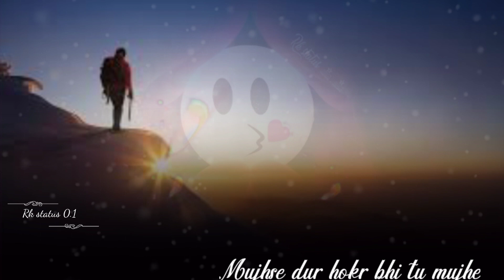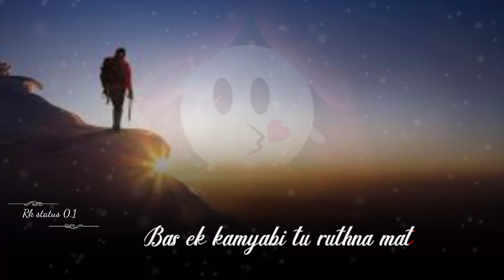🥀Kamyabi Motivational Status Video ||मोटिवेशनल स्टेटस इन हिंदी २ लाइन || Life status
InspVidVidm || Whatsapp Status Video

|| फेसबुक स्टेटस || What is the best motivational line? || What is the best motivation for life? || What are 5 positive quotes? || मोटिवेशनल स्टेटस इन हिंदी इमेजेज || मोटिवेशनल स्टेटस हिंदी Download || मोटिवेशनल स्टेटस English || Best Motivational Status in English || मोटिवेशनल स्टेटस इन मराठी || Motivational quotes for success || Motivational Status in English Hindi || मोटिवेशनल स्टेटस हिंदी video || Motivational Attitude Status in Hindi || स्टूडेंट स्टेटस इन हिंदी || मोटिवेशनल स्टेटस इन मराठी || love shayari, romantic❤️|| love shayari😍 || S name Love status || love shayari, sad ||S love❣️||टॉप लव शायरी || खतरनाक लव स्टोरी शायरी || शायरी लव रोमांटिक 2021 || शायरी लव स्टोरी || shayari, life || गजब लव शायरी || न्यू लव स्टोरी शायरी || न्यू लव स्टोरी शायरी || शायरी लव स्टोरी 2020 || लव शायरी सॉन्ग ||शायरी लव रोमांटिक pdf ||love shayari💔||Love shayari tag S Love Status Video || Download S name Love status || s name status || s Love Whatsapp status || S love status video || S name status Love Song || S Name status Video Download || S name status shayari || A and S love status Download || S name status video download ShareChat || S Name Status Video Download pagalworld || S Status Download || a s name status video download || S name status In Hindi || S love status || s letter love status snamestatus slovestatus sletterstatus S name Status // S love WhatsApp Status // S letter love statusS name status || S Love Whatsapp status || S letter love status || S name status || S Love Whatsapp status || S letter love S name status || S Love Whatsapp status || S lStatulove status || My Love Life Whatsapp status || alphabet signature style, s alphabet dp, s alphaet design, s alphabet cake, s cake design, s alphabet pictures, s alphabet status song, s_alphabet_status, s_letter_status slovestatus s_name_love_status S_S_Letter_Status Videos Whatsapp S❤️S love name video S❤️S love ka status s true love name game percentage s name status❤S status, || s name WhatsApp status ||s letter status ||s alphabet status,S letter Whatsapp status video, lyrical status video, S Name Status, Name status,all types status videos, trending status videos 4k status videos,status videos ultra hd status videos, dj remix status videos, 4k hindi song status, sad song status, s name WhatsApp status, s name wale log kaise s name s name walo ki girlfriend, slove s_love_status , s_name_love_status , slovest slovewhatsappstatus , s_love_status sloverstatus , my life s , s my life s lifeline, nameart S love letter Whatsapp status video, S Naam ki video alonboystatus attitudestatus sadboystatus sadboystatus attitude_whatsapp_status Rkstatus0.1 rk_status_0 rkstatus0.1 Rkstatus0.1 status rk Rk Tanvisah Baburohit Manojdey sadboystatus attitudestatus attitude new sad status status blackscreenstatus amitbhai amitshah manjesh amazing amarjitsingh ummon_hiyonat_ringtone itsjerian its_shiva_creation close_your_eyes khushi khushistatus1m alone alonestatus alonewhatsappstatus abhicreation onetap onelifestatus1k akhileshyadav akstatuszone itsjerian itssrbcreation TLstatusworld180 screenrecorder screenPYT pihustarcreation tseries everythingforall riskykano asmr a2motivation a2motivationarvindaror cricket craft crazyxyz broken brokenvoice mahendra mahendradogneylifecoach Rk Rkstatus status sad Attitude#A a#q w e r t y u i o p a d f g h j k l z x c v b n m#Q W E R T Y U I O P A S D F G H J K L Z X C V B B N M AanloKaknznz aloskkskwpapzknzbxbqeetuipp qeeyyioopppppppppksnsnsndbsvgsshzbnznznzzbdvxvvxdkdiueyehdkskskaosjsjzjxbdbbssyrrqwueuueoeoprfiyyssggxvzbzbzhdhzmzxmdnzbjzkxznzhjdndndbjdkddpisygsvamkaosiwueyeiodldcncnnz